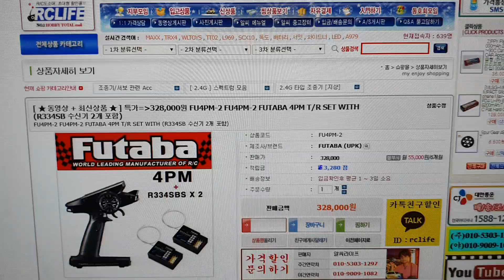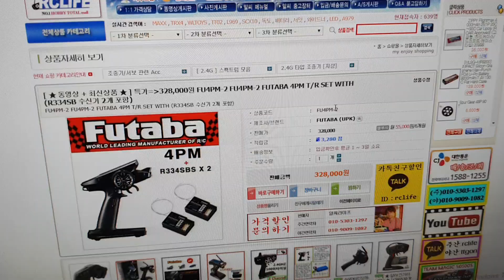((☆좋은것만드려요+대리판매+후타바4PM+수신기는1개^^!!☆))2019.12.14일!!카톡:rclife또는ttgon웹 폰010-5303-1297번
((☆오늘의대리판매+후타바4PM영상봐주세요^^!!☆))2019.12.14일!!카톡:rclife또는ttgon웹 폰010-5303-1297번